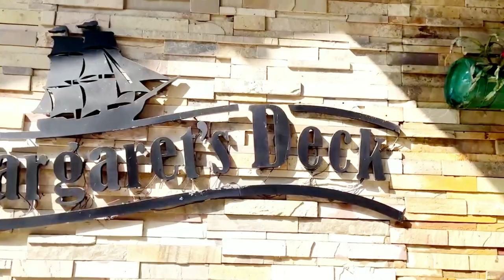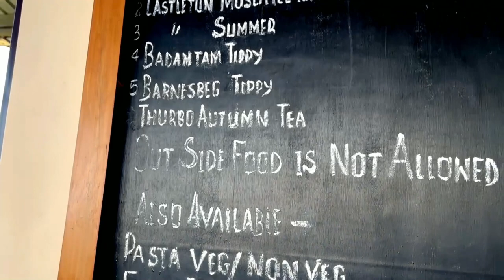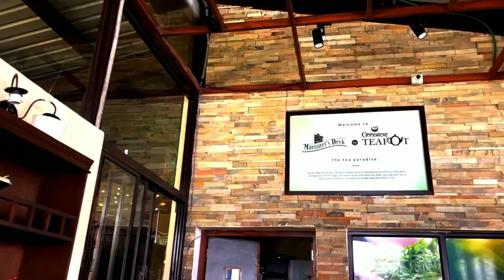MARGARET'S DECK REVIEW |HISTORY OF MARGARET'S DECK | MARGARET'S DECK MENU | MARGARET'S TEA LOUNGE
What is the history of Margaret's Deck?
What is Margaret's hope story?
Margaret's Deck menu
Margaret's Hope Estate
Margaret's Deck Review
Margaret's Tea Lounge

📌Margaret's Deck is an exclusive Tea Lounge set whithin the Margaret Tea Estate in Kurseong, Darjeeling District. Good place to halt enroute to Darjeeling from Siliguri or while coming back.

📌What is the history of Margaret Deck?
It dates back to 1862, when it was known as Chota Ringtong (some say Bada Ringtong). It was managed by Mr. Cruickshank whose daughter Margaret fell in love with the lush green hills and meandering avenues of the tea estate. Sadly, Margaret's love affair with the hills was short lived, as she had to return to England.
If you are heading to the Hills this summer, do not miss this innovative and happening tea lounge of Kurseong. For years, the small eateries and road-side shacks have served plates of steaming momos and bowls of thupkas to hungry tourists heading for Darjeeling. But now there is a difference, a tea garden with a tea lounge, serving the best of continental cuisine. Enter Margaret’s Deck, an exclusive tea paradise, an initiative of Goodricke Tea Pot at the Margaret’s Hope Tea Garden.

📌Located a few hundred yards north of the Tung Station on the famous Darjeeling Himalayan Railway route, Margaret’s Deck is shaped like a ship’s deck, offering a panoramic view of the rolling hills infront. Just sit on a leisurely afternoon and gaze at the blue horizon on a clear day. Even though you don’t get a view of the famous Kanchenjungha, you will surely get to enjoy the hills and the breath-taking nature around. Enjoy a perfect continental breakfast with a cup of muscatel tea, that is a speciality of this garden. Even the tea mocktails are heavenly. As accompaniments, try out the cookies,cakes, croissants, quiches, grilled fish, scones, brownies and cheesecakes. For lunch and dinner,you have on offer a variety of soups such as the Mushroom Soup along with Shepherds Pie and Stuffed Chicken. Round it off with yummy desserts such as Soufflé and Caramel Custard.

📌Margaret’s Hope Tea Garden is also steeped in history. It dates back to 1862, when it was known as Chota Ringtong (some say Bada Ringtong). It was managed by Mr. Cruickshank whose daughter Margaret fell in love with the lush green hills and meandering avenues of the tea estate. Sadly, Margaret’s love affair with the hills was short lived, as she had to return to England. She promised to come back, but her promise was never kept as a sudden illness grasped her on the voyage home and she passed away. A bereaved father christened the garden as Margaret’s Hope and today the Margaret’s Deck stands as a mute witness to the girl’s eternal love for the amazing tea estate and for Kurseong.

📌The Margaret’s Deck has a lobby and a restaurant with an open kitchen. You can also pick up packs of exotic tea from the lobby. At times tea tasting sessions are also held here. Even after 150 years, this garden continues to produce its renowned first flush (spring) tea, which has a flowery aroma and golden colour. Its second flush produces a mellow cup with a muscatel character and bronze colour. So, go and explore your favourite beverage with a twist of history.